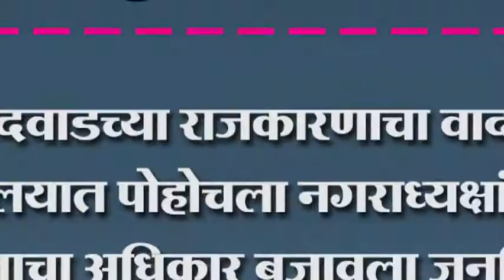कुरुंदवाडच्या राजकारणाचा वाद उच्च न्यायालयात पोहोचला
कुरुंदवाडच्या राजकारणाचा वाद उच्च न्यायालयात पोहोचला नगराध्यक्षांनी दोन मताचा अधिकार बजावला जनहित याचिका दाखल